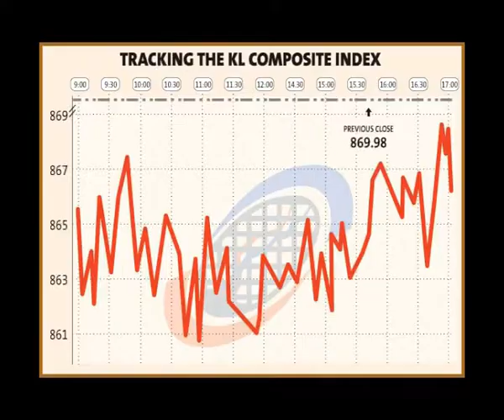Bursa Malaysia Market Wrap - November 28, 2008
Shannen Wong reviews the performance at Bursa Malaysia and regional markets for the week ending November 28th, 2008.  Share prices on Bursa Malaysia closed mixed.  Regional bourses ended mostly higher.